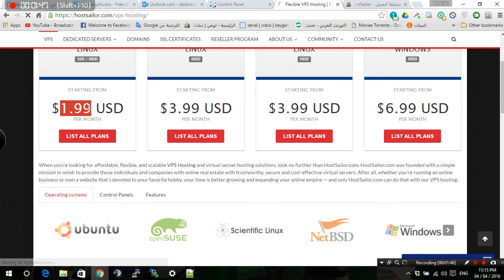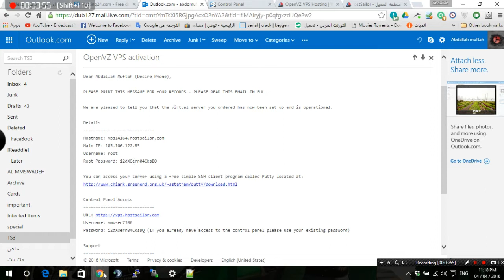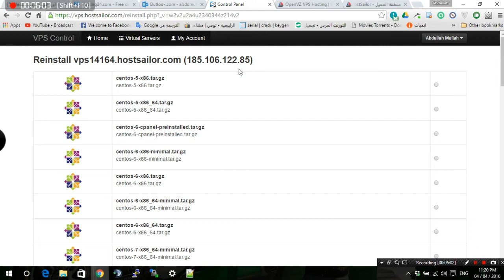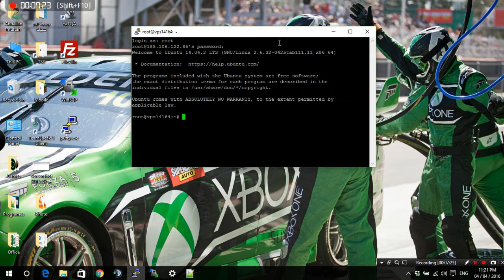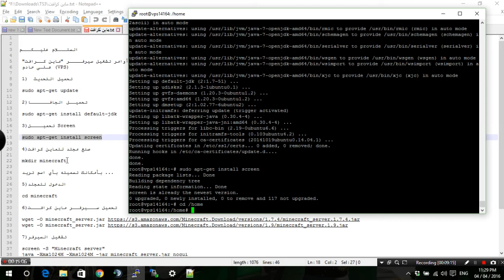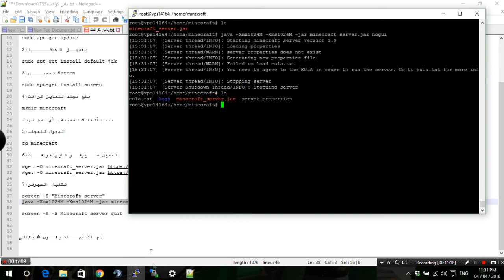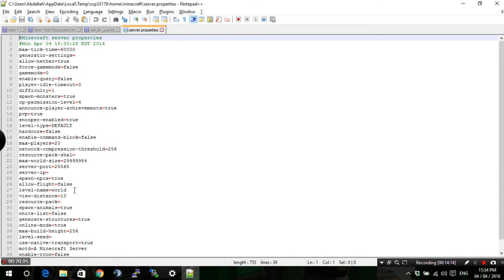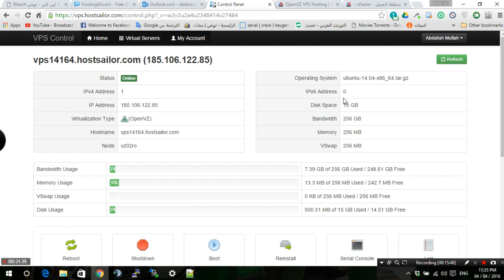طريقة انشاء سيرفر ماين كرافت على خادم | How to make Minecraft server on VPS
ماين كرافت الاوامر

ts3
scar-clan.cmts3.de